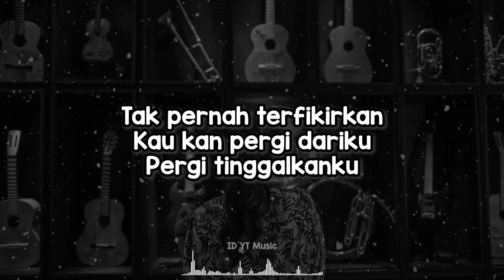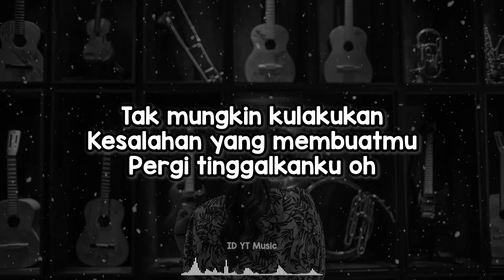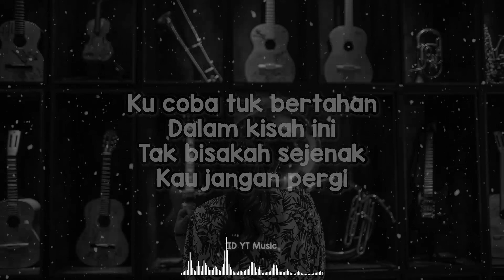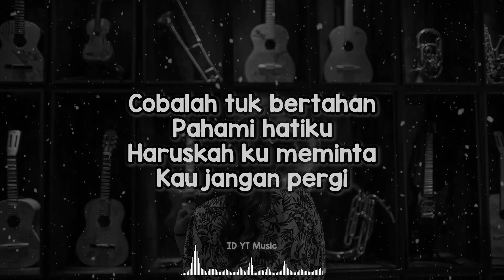Five Minutes - Bertahan (Lirik & Cover)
Kita akan upload setiap hari musik yang lagi viral

Lirik

Tak pernah terbayangkan
Ku miliki wanita
Seperti dirimu

Tak pernah terfikirkan
Kau kan pergi dariku
Pergi tinggalkanku

Ku coba tuk bertahan
Dalam kisah ini
Tak bisakah sejenak
Kau jangan pergi

Tak pernah terbayangkan
Ku miliki wanita
Secantik dirimu

Tak mungkin kulakukan
Kesalahan yang membuatmu
Pergi tinggalkanku oh

Dalam kisah ini
Tak bisakah sejenak
Kau jangan pergi

Cobalah tuk bertahan
Pahami hatiku
Haruskah ku meminta
Kau jangan pergi ho oh ho o

Dalam kisah ini
Tak bisakah sejenak
Kau jangan pergi

Cobalah tuk bertahan
Pahami hatiku
Haruskah ku meminta
Kau jangan pergi

Tak pernah terbayangkan
Ku miliki wanita
Seperti dirimu

giveaway buat beberapa komen menarik, bisa kritik saran, kenapa kalian suka dengan musik di video tersebut, request musik apapun indo manca kpop, dsb. kalian bisa komen di video manapun di channel ini, mumpung saat ini masih kami baca semua 1 per 1, hehe